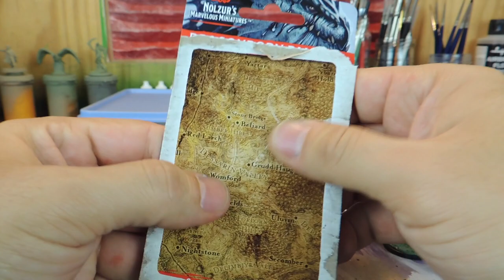Paint & Chat: Dungeons & Dragons Nolzur’s Marvelous Miniatures' Dragonborn Paladin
Here is a tutorial paint and chat style with a bit of a review of this product.  I played around with TMM gold, getting ready for my stormiest eternals army.  This free commission was for a friend.